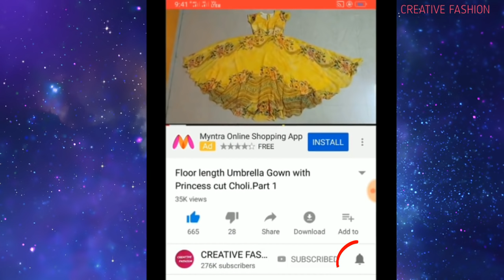Padded Princess cut blouse cutting perfect way 👍हिंदी मे Part 2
creativefashion